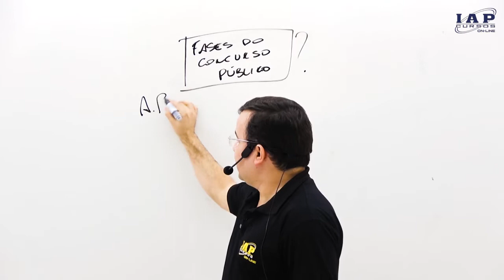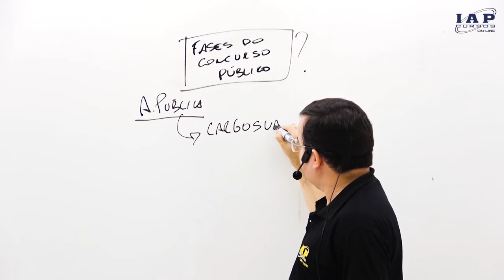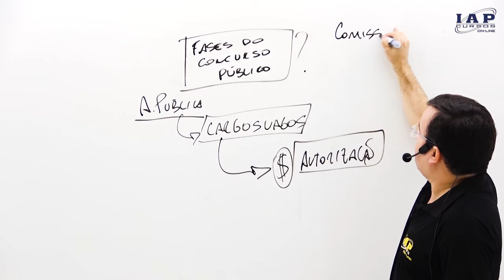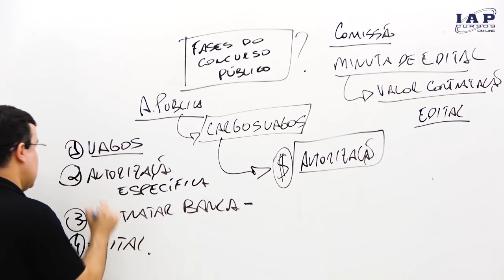Quais são as FASES do CONCURSO PÚBLICO? | CONCURSO EM FOCO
O Concurso em Foco é o novo programa disponibilizado especialmente para você, concurseiro. Com várias dicas e informações direto com nossos professores acerca deste universo dos concursos.

Aproveitem e usem da melhor forma!

Rumo à aprovação!